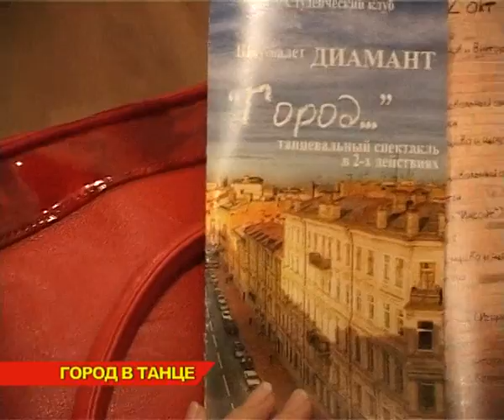Город в танце.